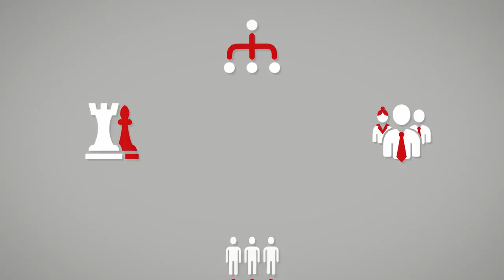Competencias Transversales UPV: Competencias Transversales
Graduados y empleadores no dudan en subrayar la gran importancia que tienen en el desempeño profesional de los titulados universitarios las denominadas competencias transversales o genéricas. Como consecuencia, los nuevos títulos de grado y posgrado de la Universitat Politècnica de València incorporan de manera explícita la exigencia de que los estudiantes sean formados en estas competencias y que sea evaluado su nivel de logro.